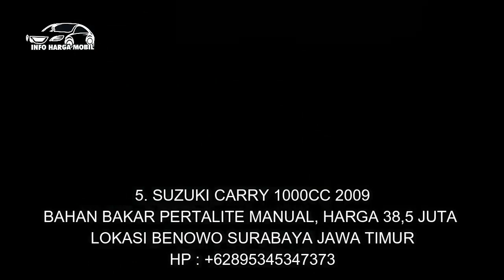WOW MOBIL BEKAS CARRY HARGA TERMURAH HANYA 15 JUTA BROW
1. SUZUKI CARRY 1000CC 89

2. SUZUKI CARRY 1000CC 97

3. SUZUKI CARRY 1000CC 2005
HP : -

4. SUZUKI CARRY 1000CC 2003

5. SUZUKI CARRY 1000CC 2009